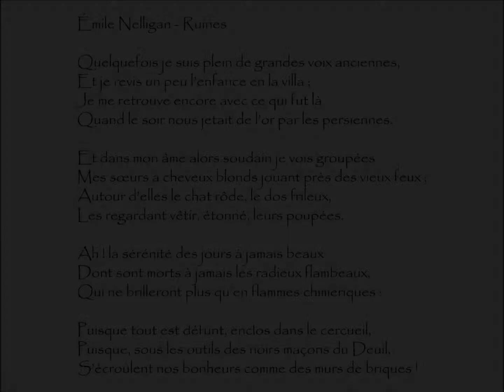Nelligan (Émile) : RUINES - Quelquefois je suis plein de grandes voix anciennes,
Ruines | Poème écrit par Émile NELLIGAN (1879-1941)